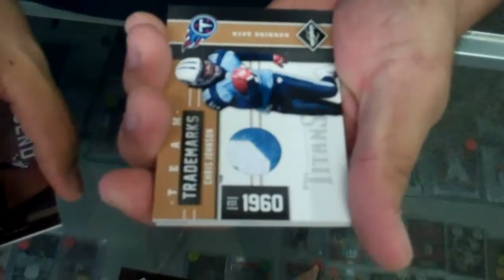2011 Limited Football Box Break Bust